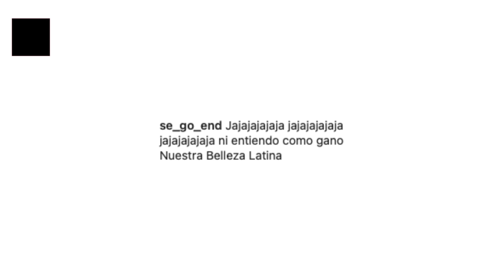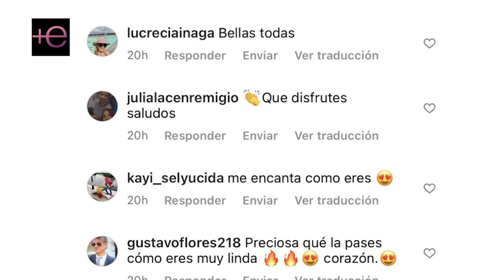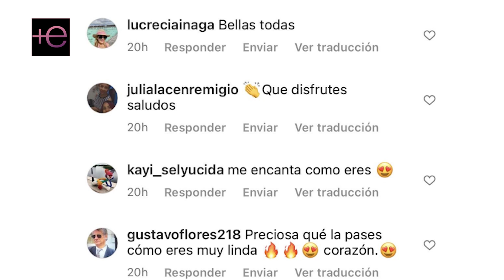😳Mientras a ADAMARI la llaman bella a FRANCISCA LACHAPEL la llaman boca chueca 😟